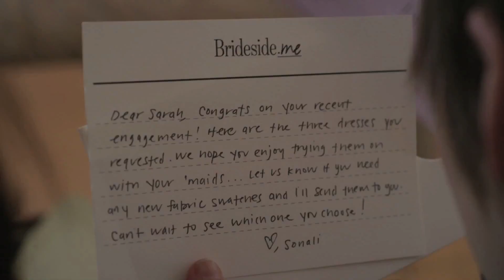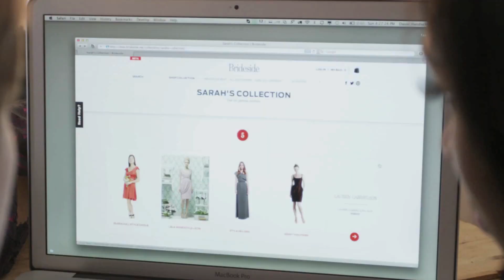The Brideside Box by Brideside.com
by finding the bridesmaid dresses you love and clicking "Order a Sample". This is a perfect and stress-free way to shop with your bridesmaids!

We will send you up to three dresses for you and your 'maids to try on at home!

Video viewable in 1080p.